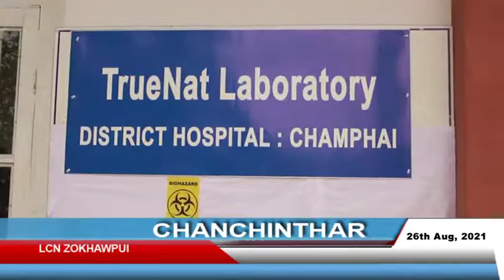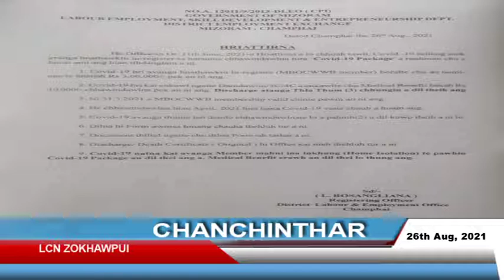LCN Zokhawpui chanchinthar(26th Aug,2021) champhai